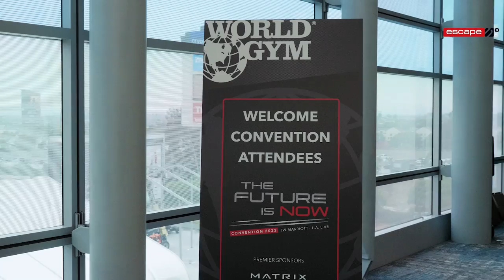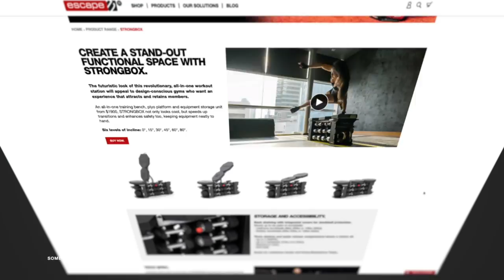Pain to Gain: Recovery Strategies For The Gym Industry | World Gym Convention 2022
On this week’s episode of the Escape Your Limits Podcast, we are recording from Downtown LA at the World Gym International Convention.

With a brand-new management team, they have identified what they think are some of the biggest trends they need to be investing in for their future. The event brought together over 200 business owners, entrepreneurs and suppliers including some top experts to talk about the future.

Escape Fitness was one of the event sponsors and allowed us to record a series of short interviews from some of the talented people speaking at the event that include:

• Dr. Paul Bedford the retention GURU to share some of his latest research about about keeping people in gyms

• Jarrod Sarraco talking about how to future proof your business

• Dennis Yu discussing the recent changes in digital marketing world and sharing some of the new strategies very few people are utilizing

• And finally Sal Pellegrino from Peleton Commercial who provides  a manufacturers perspective on the changes we are seeing in the industry

Please enjoy this special episode from the World Gym Convention in LA.

0:00 Intro
1:04 Jarrod Sarraco
7:32 Dr. Paul Bedford
21:51 Dennis Yu & Gavin Lira
40:16 Sal Pellegrino
52:14 Jeanie Jaber Chehayeb
1:00:50 Samuel Young
1:11:55 Nicole Vahey